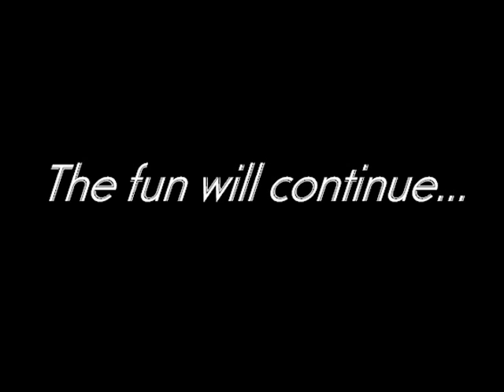Best of Boojetti Randomness Compilation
A compilation of the Highschool years. this is what started boojetti in the first place. Four videos were posted on myspace. This one is just all the videos from the 4 into one full compilation.

Peace.